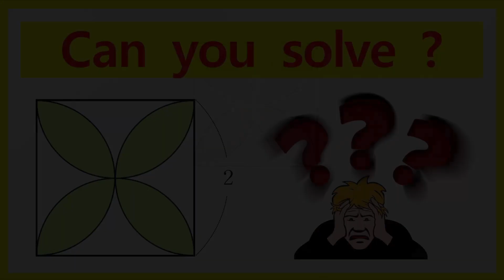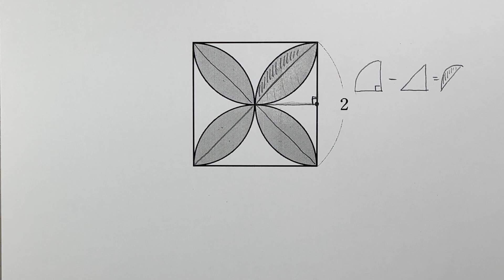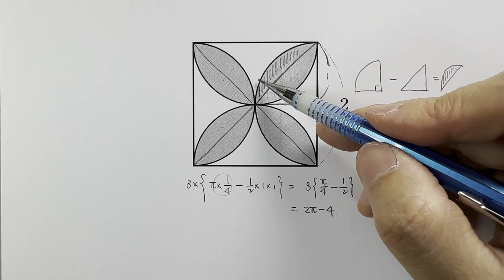[Can you solve?] 색칠 된 부분의 넓이는?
[Can you solve?] 색칠한 부분의 넓이는?

문제 : 한 변의 길이가 2인 정사각형 안에 지름의 길이가 2인 반원을 이용해 다음과 같은 도형을 만들었다. 녹색으로 색칠된 부분의 넓이는?

꾸준히 경시대회,  Olympiad, 창의사고력 수학문제들 올릴계획입니다.